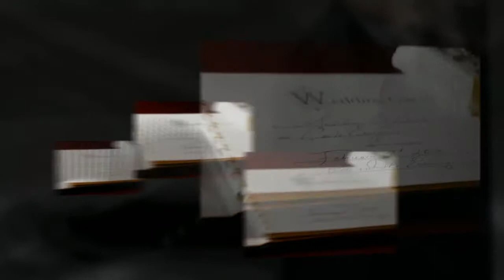Westin Tampa Bay wedding | Sascha and Carlo | Tampa wedding photographers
Sascha and Carlo wedding day!  This wonderful couple got married at the Westin Tampa Bay and had their reception at Ceviche in Tampa, Florida.